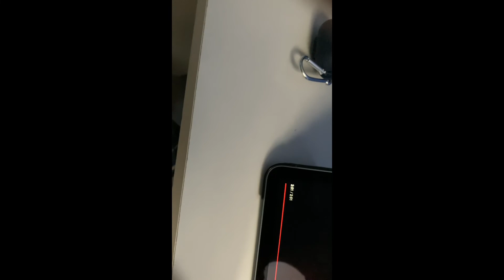REACTION TO THE JURASSIC WORLD DOMINION TRAILER!!!! DINOS IN THE MAINLAND!!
AM HYPED FOR THIS MOVIE AND YEAHHHH!

This video is not for children under the age of 13!!